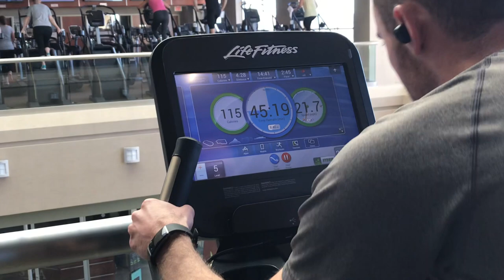A Day in the Life of a Professional Soccer Player - Full Day of Lifting, Soccer Training, and Eating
Hello Everyone! Welcome back to Nonstop Soccer! Today, we look at a full day in the life of a professional soccer player. The day will include weight lifting, soccer training and eating all specific to soccer players.